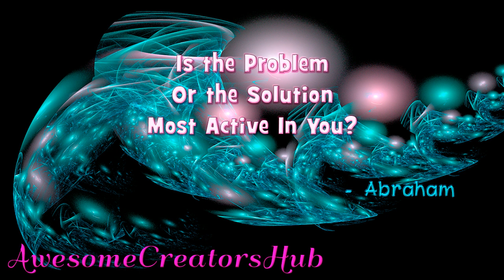Abraham Hicks snippet: Is the Problem or the Solution Most Active in You?